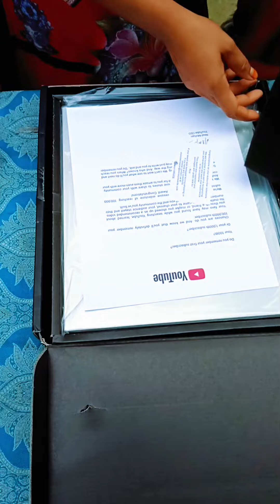১ মাসে প্লে-বাটুন পেয়ে গেলাম আলহামদুলিল্লাহ ||YouTube Silver Award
১ মাসে প্লে-বাটুন পেয়ে গেলাম আলহামদুলিল্লাহ || YouTube Silver Award